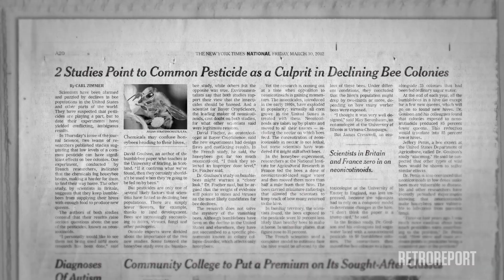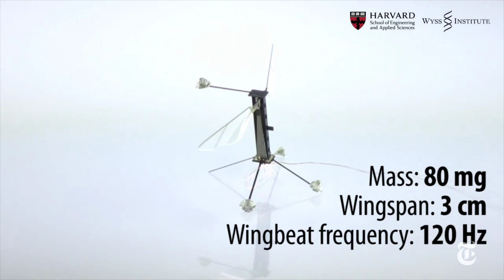Colony Collapse: The Mystery of the Missing Bees | Retro Report | The New York Times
The mystery of Colony Collapse Disorder has brought honeybees into the public eye. But the story of their plight — and its impact — is more complicated.